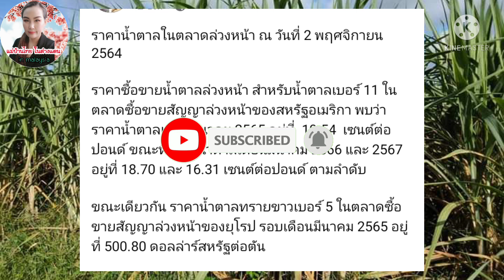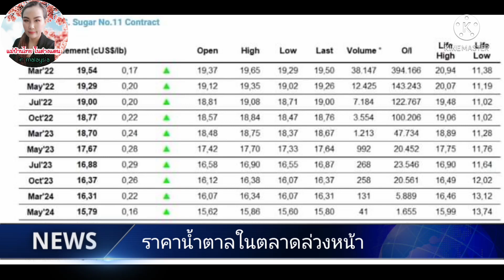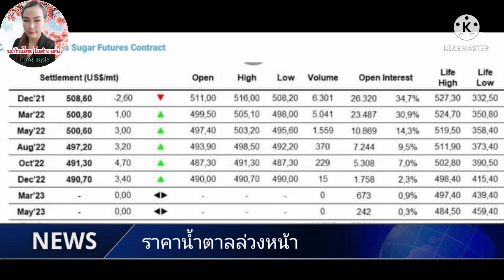ราคาน้ำตาลในตลาดล่วงหน้า ณ วันที่2 พฤศจิกายน 2564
ราคาซื้อขายน้ำตาลล่วงหน้า สำหรับน้ำตาลเบอร์ 11 ในตลาดซื้อขายสัญญาล่วงหน้าของสหรัฐอเมริกา พบว่า ราคาน้ำตาลเดือนมีนาคม 2565 อยู่ที่  19.54  เซนต์ต่อปอนด์ ขณะที่ราคาน้ำตาลเดือนมีนาคม 2566 และ 2567 อยู่ที่ 18.70 และ 16.31 เซนต์ต่อปอนด์ ตามลำดับ

ขณะเดียวกัน ราคาน้ำตาลทรายขาวเบอร์ 5 ในตลาดซื้อขายสัญญาล่วงหน้าของยุโรป รอบเดือนมีนาคม 2565 อยู่ที่ 500.80 ดอลล่าร์สหรัฐต่อตัน